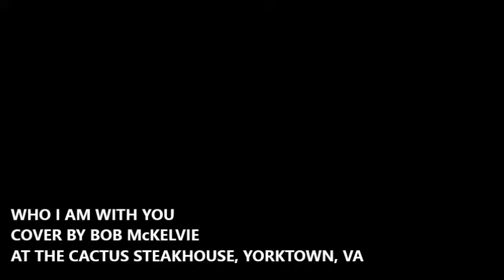WHO I AM WITH YOU COVER BY BOB McKELVIE MP4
Audition for The Singing Channel's TV Series
"Your Town's Got Talent"
Coming Soon to The CW Television Network